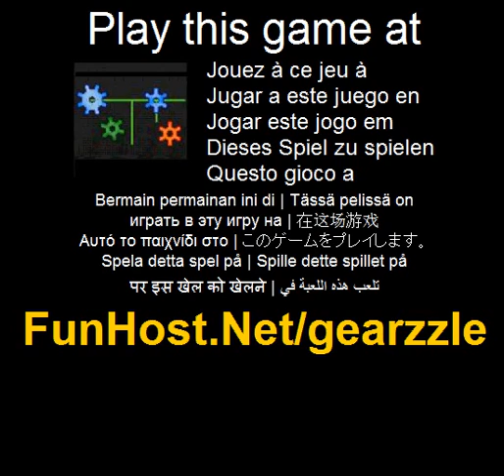Gearzzle - spelet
På Målet med detta pusselspel är att snurra den orange växeln. Flytta blå redskap för att överföra motion från de operativa redskap (grön). När du placerar en muspekare över den blå växeln, kommer du se möjliga riktningar av rörelsen. Klicka på pilen för att göra ett drag. Redskap kan flytta om dess centrerar är placerad på det färgade området (eller linje) och om det finns inga andra växlar på sin väg--Skjut växlarna runt och försöka få dem uppradade för att alla kan arbeta tillsammans. Spela detta spel på Detta spel är som anges i kategorierna: pussel Spelet - www - Facebook - Twitter - YouTube